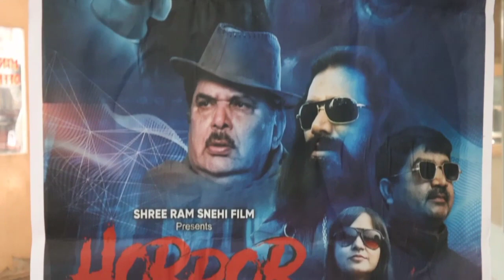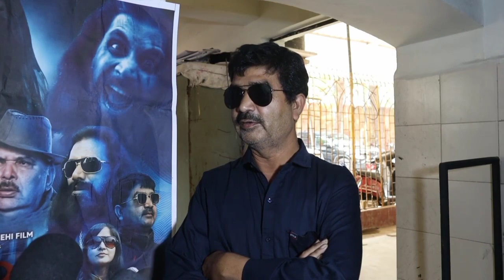Film HORROR WEBSITE, Movie Review.